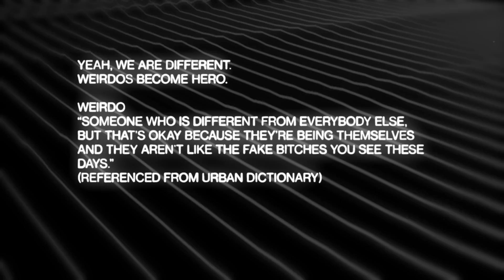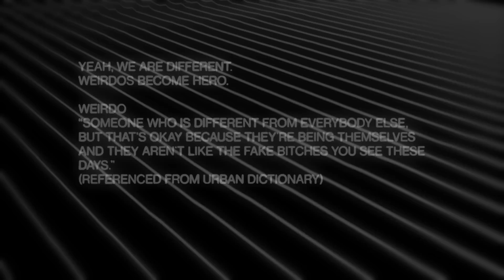瞬間的ロマンを追い続ける、森洸大のクリエイティブの原点［1/2］ | WEiRDOS #13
Guest : 森洸大
2歳の頃、父親の仕事の関係でカリフォルニア州に居を移し、約7年の時を過ごし帰国。
以降、神奈川県の藤沢にて育つ。
幼少期からものづくり、特に特殊メイクやマスクに対して興味をもち、バンタンデザイン研究所の特殊メイク&ボディアート学科に入学。
卒業後、フリーランスとして活動を開始し、2015年に新井緑、岩本薫と共に極彩色流シ表現集団、DWS（Dirty Workers Studio Japan）を結成。
DWSでのペインターとしての活動は継続させながら、2020年、グラフィックや造形物のデザイナーとしてPERIMETRONに加わり、さらに所属するmillenium paradeではアートディレクター/アジテーターも務めている。

00:00　OP
00:54　オープニングトーク
04:19　幼少期 / 帰国子女
08:45　父親の話
13:45　帰国してから
17:25　コンプレックス
26:14　将来の夢 / 特殊メイクの道へ
34:13　VANTANの副講師になる
41:24　ED

【We're different.  You're one of a kind.】

DIRECTOR : SHU NISSEN
PRODUCER : BUNA (TOKYO HEART)
PHOTO / EDITOR : LOUIS TAKEUCHI (TOKYO HEART)

PRESENTED BY TOKYO HEART CO.